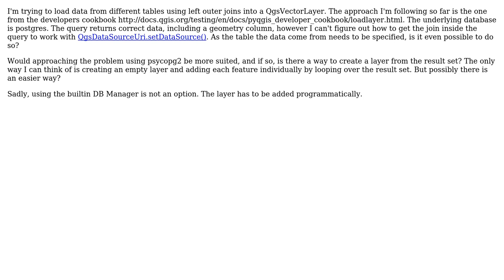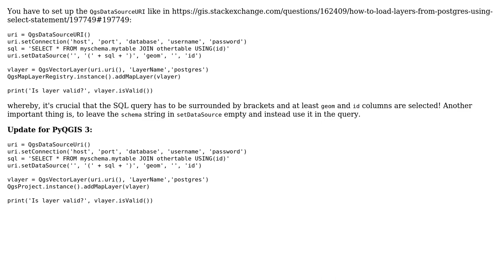GIS: QgsDataSourceuRI and left outer join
With thanks & praise to God, and with thanks to the many people who have made this project possible! | Content (except music & images) licensed under CC BY-SA | Music | Images & others | With thanks to user werkuh user lueho user Henhuy and the Stack Exchange Network Trademarks are property of their respective owners. You are responsible for your own actions.